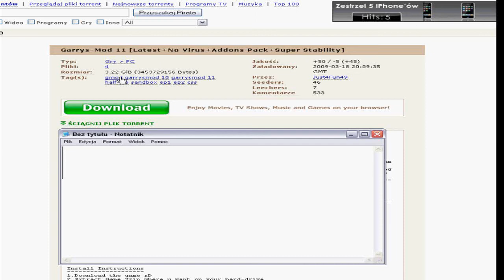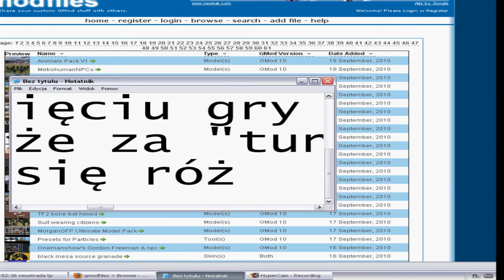Gmod 11 Download |PL|[TuT]